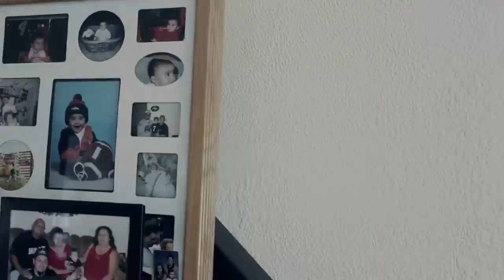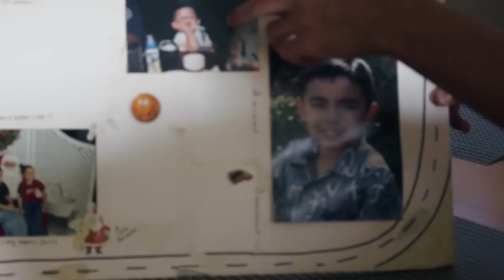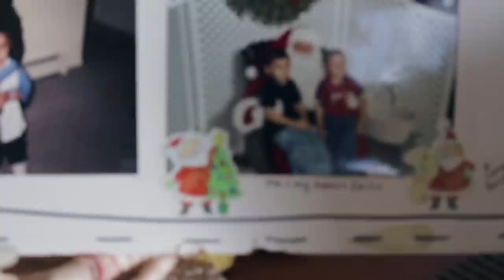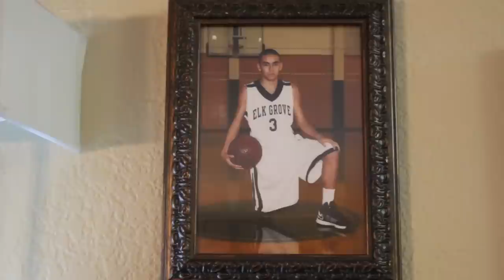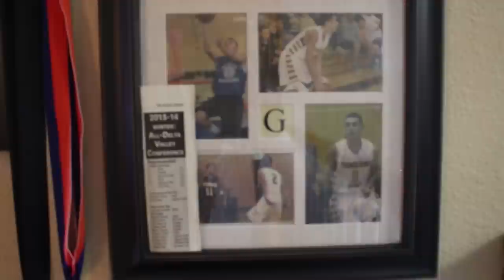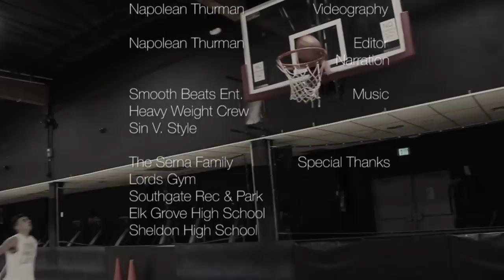Amazing Basketball Documentary - The Road To A Division One | Gabriel Serna Story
THE GAME OF BASKETBALL CAN CHANGE A LIFE WITHIN SECONDS.

"I'm going to use all my tools, my God-given ability, and make the best life I can with it." - LeBron James

'Everything negative - pressure, challenges - is all an opportunity for me to rise." - Kobe Bryant

"If you're trying to achieve, there will be roadblocks. I've had them; everybody has had them. But obstacles don't have to stop you. If you run into a wall, don't turn around and give up. Figure out how to climb it, go through it, or work around it." - Michael Jordan

      We all got dreams, and dreams come true but how often does that happen. Only time will tell in this amazing story of a young man in pursuit of becoming A Division 1 basketball player. Every dream begins with a dreamer and their courage to pursue it. To accomplish great things you have to strive for greatness. This alone can be a long run, but worth it looking back when it's all said and done on A Road To A Division One.

This is the Gabe Serna Story. Enjoy this documentary of love, pain, and passion!